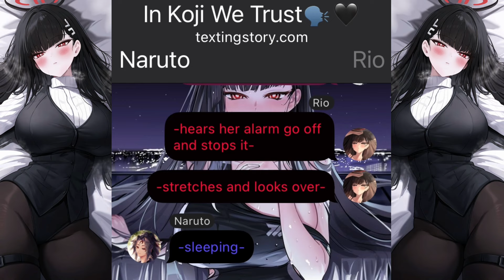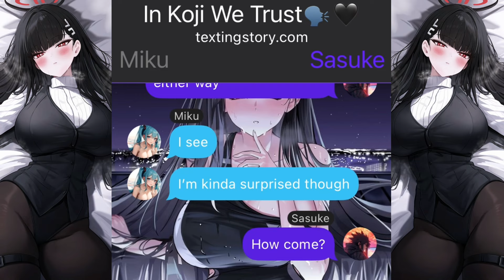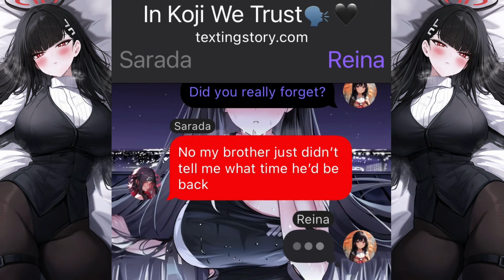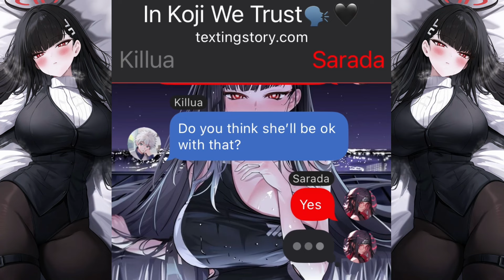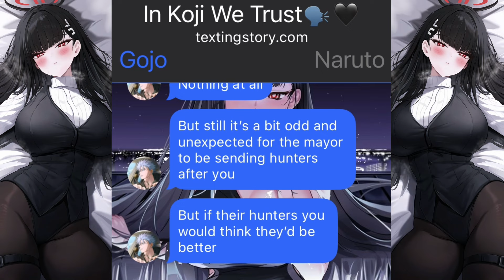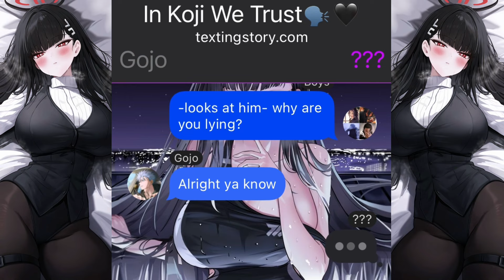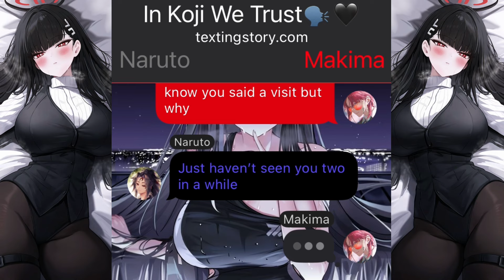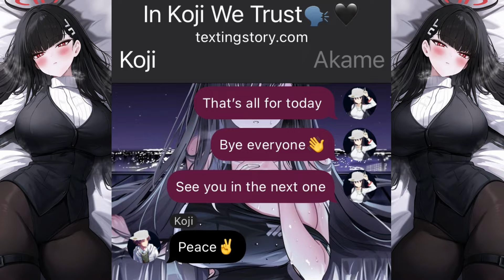The Loner & The Student Council President |Finale| ~Naruto x Rio~